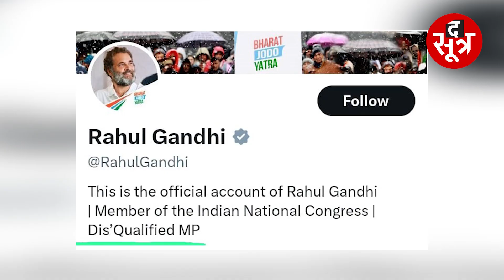संसद की सदस्यता जाने के बाद एक्शन में राहुल गांधी, ट्विटर बायो में लिखी बड़ी बात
राहुल गांधी ने अपने ट्विटर बायो में बदलाव करते हुए खुद को डिस्क्वालीफाईड एमपी यानी अयोग्य सांसद बताया है। 'मोदी सरनेम' वाले बयान को लेकर दोषी ठहराए जाने के बाद  राहुल गांधी की संसद सदस्यता रद्द कर दी गई थी। अयोग्य ठहराए जाने के बाद राहुल गांधी द्वारा अपने ट्विटर बायो में यह बदलाव किया गया है। इसी के खिलाफ आज कांग्रेस पार्टी के नेता व कार्यकर्ता महात्मा गांधी की प्रतिमाओं के सामने एक दिवसीय सत्याग्रह कर रहे हैं।

विस्तृत खबर के लिए लिंक पर क्लिक करें:

ऐप पर वीडियो देखें:
ऐप डाउनलोड करें
Android:

THIS IS NOT A TAX RECEIPT OR INVOICE
The Sootr
Atarangi Media house private limited
3, Indira Press Complex,